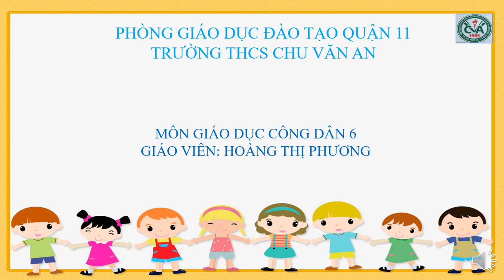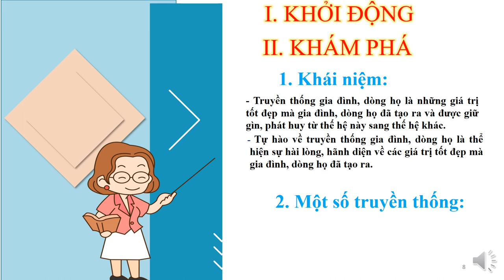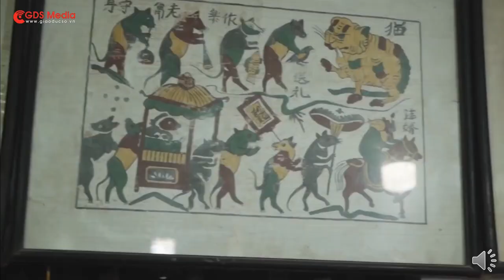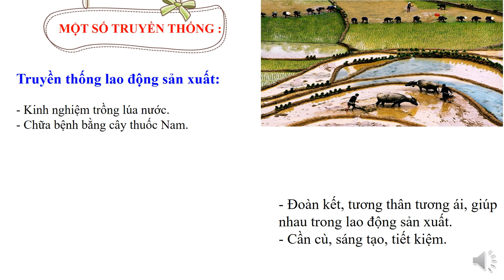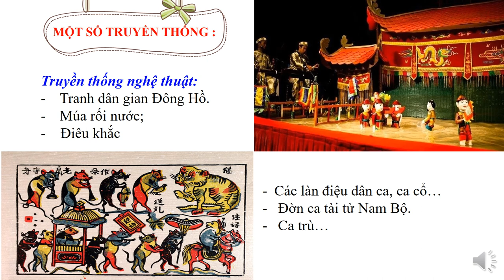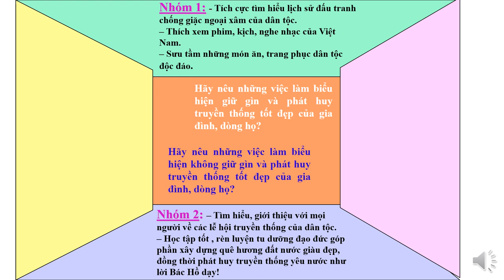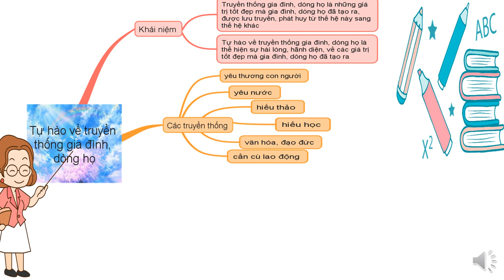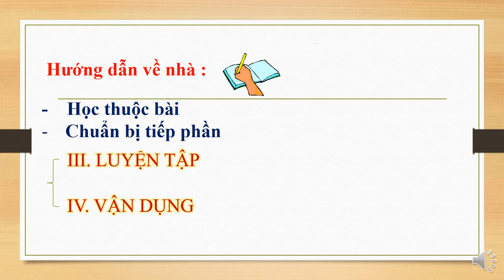GDCD 6 (Tuần 2 / HK1) TỰ HÀO VỀ TRUYỀN THỐNG GIA ĐÌNH, DÒNG HỌ (Tiết 2)